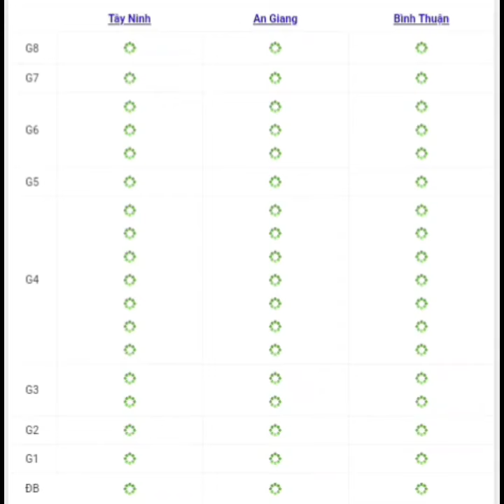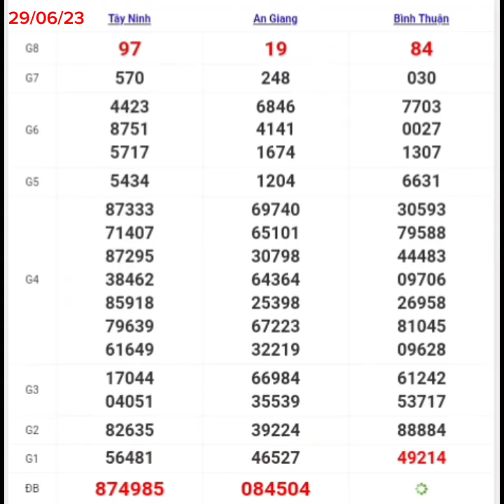XSMN | Quay Thử Kết Quả Xổ Số Miền Nam Hôm Nay Thứ 5 Ngày 29-06-2023